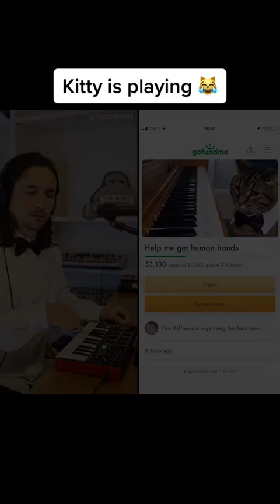Kitty is playing 😹 angrycats . . .